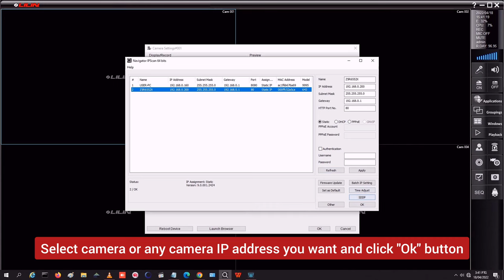How to add LILIN camera in the navigator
Navigator 3.0 Corporate version supports multiple input sources, each station can record and manage up to 108 channels and support alarm trigger and output function.It can support POS system, ANPR, Face Recognition, AIDA recognition.It can provide complete remote software to perform multi-site monitoring and statistics display, which can be used for various applications with LILIN IO box.It provides a complete TV wall and eMap alarm display.And a very reliable disconnection recovery and backup mechanism.

LILIN is one of the World's largest CCTV manufacturers. With more than 42 years expertise manufacturing CCTV equipment including; DVRs, High Speed Domes, Cameras, Scanners and IP products. LILIN is committed to providing customers with the latest technology and perfect customer service, based on our philosophy of 'Creativity, Progress & Excellence'